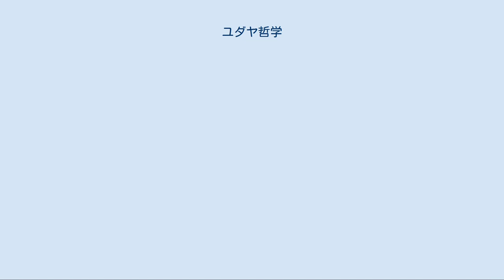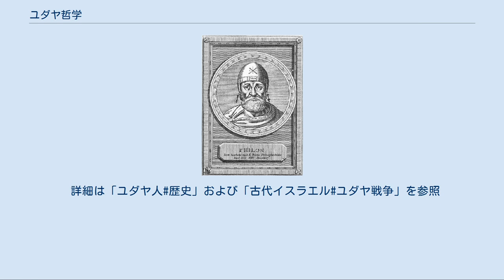ユダヤ哲学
ユダヤ哲学とは、ユダヤ人とユダヤ教によって行われた全ての哲学的活動を意味する。
 ユダヤ哲学は、ユダヤ教の成立からユダヤの解放まで、一貫してラビ的ユダヤ教の伝統の中で新しい思想を取り入れる試みであった。
つまり、ユダヤ特有の学問体系と世界観において、必ずしもユダヤ思想と相容れない新興の思想を体系付ける試みであった。
シュテットル (ユダヤ人コミュニティー) 生活において、非宗教的教育を受けたユダヤ人は、現代的要求との出会いによって常に新しい思想を受容し、また自ら開発した。
 東欧のユダヤ人におけるシュテットル生活の終了は敬虔なユダヤ教徒の思想へのあり方を改めることになった。
アラブ出身のユダヤ人についても同様であった。
そのいくつかの共同体は、正当性の有無に関わらず非宗教的教育を認めなかった。
他の共同体においては非ユダヤ教的哲学、音楽、芸術、文学そして倫理を学ぶことは奨励された。
しかし普遍的事実とは認められなかった。
 タルムード編集者はアブラハムはメルキゼデクから学び、その哲学を伝えたと主張している。
このためセーフェル・イェツィラー(形成の書)の著者をアブラハムであるとする場合もある。
タルムードはアブラハムが世界を神の計画の下にある｢神の光と共にある家」とし、創造主と監督者を持っていると理解した経緯を描いている。
多くの学者がメルキゼデクがアブラハムの思想に影響を与えていると認めている。
しかしその範囲とセーフェル・イェツィラーの起源についてはなお議論がある。
詩篇は｢アブラハムの言葉を通して神の知恵を愛すること｣へと招待している。
この事実により一部の学者は、ユダヤ教には哲学的基礎が存在していると示唆している。
 アレクサンドリアのフィロン フィロン (紀元前20年 - 紀元50年) はギリシャ哲学とユダヤ教を、ユダヤ釈義学とストア哲学による比喩的解釈によって融合し、調和しようとした。
フィロンはユダヤ教の真理の保護と弁明のためにその哲学を生み出した。
これらの真理は確固とした物であり、確定した物であると彼は認めていた。
この中で哲学は真理への援助として用いられ、これに到る手段として用いられた。
このためフィロンはギリシャ哲学を選別した。
つまり、アリストテレスの世界の永遠性、不滅性などのユダヤ教と一致しない思想を排除した。
 ベルナルド・レベル博士は、10世紀のカライ派の著作を伝える｢カライ・ハラハー」についての論文の中で、ヤコブ・キルキサニによるフィロンの引用を通し、カライ派の発展の中でフィロンの著作がどのように用いられていたのかを論じている。
フィロンの著作は中世のキリスト教神学者にとって重要になった。
彼らは「ユダヤ教には信仰が存在する」と中世ヨーロッパにあって主張するカライ派の著作に信用を与えた。
しかし技術面への信用であり、偽りの物であるとした。
 紀元70年の第二神殿崩壊と共にユダヤ人社会は混乱した。
ディアスポラ・ユダヤ人の指導者たちはパルティアの都市ネヘルデアに避難した。
国内の戦争はユダヤ人社会を分断し、ローマによるジェノサイド、奴隷化、エルサレムからの追放はユダヤ人社会とそのリーダーたちへの残酷な一撃となった。
ラビ・ヨハナン＝ベン＝ザッカイはそつのない作戦により、サンヘドリンを守り、ヤブネへと移転させた。
その後間もなくヤブネの宗教会議はラビ・ユダヤ教の保護、正典の編纂、教義の改正に応じた。
 詳細は「ユダヤ人#歴史」および「古代イスラエル#ユダヤ戦争」を参照